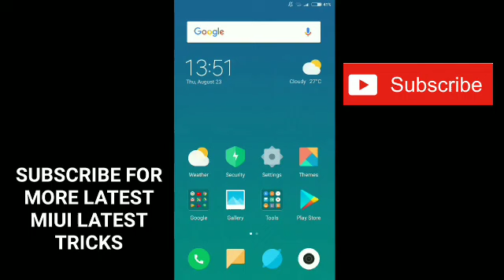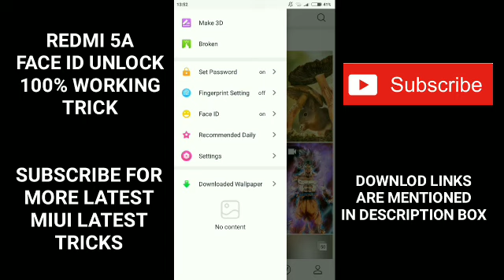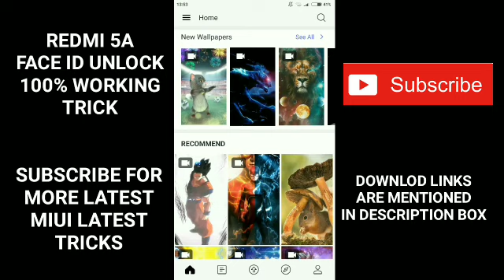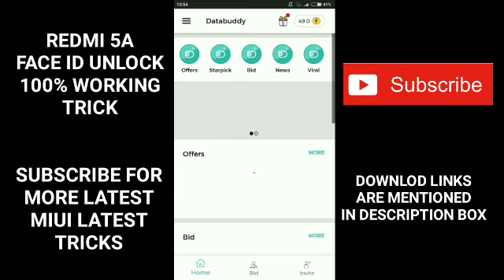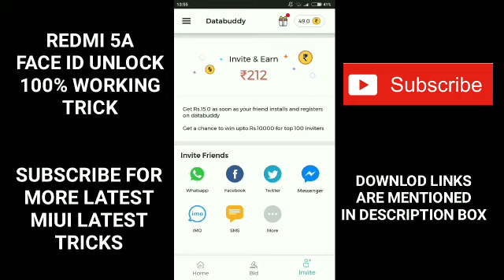Redmi 5A Finally Enable Face Unlock | How To Enable Face Unlock On Redmi 5A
REDMI 5A FACE UNLOCK FEATURE WITHOUT ROOT | 100% WORKING TRICK FULL PROCESS EXPLAINED IN HINDI!
redmi 5a 2018
latest tech videos
new redmi updates 2018
redmi phones face id unlock trick